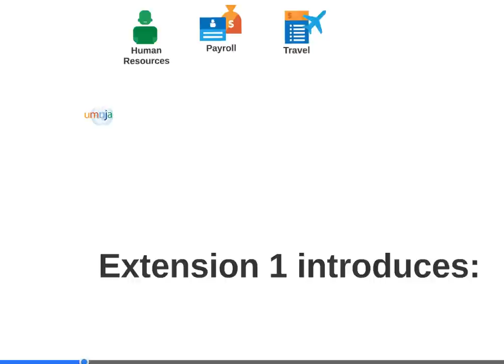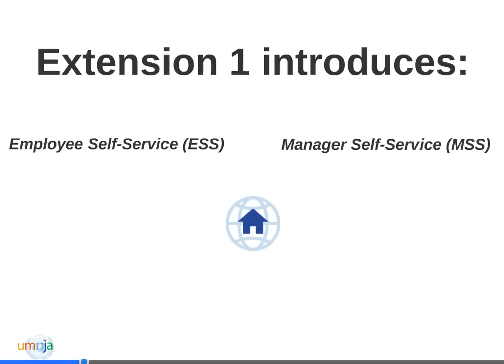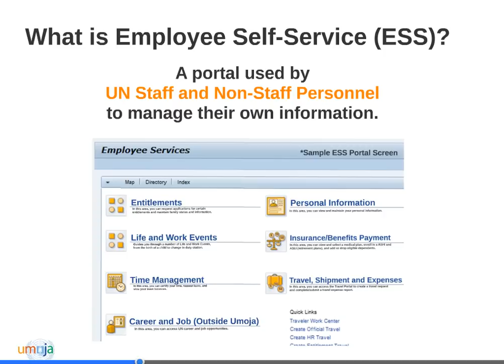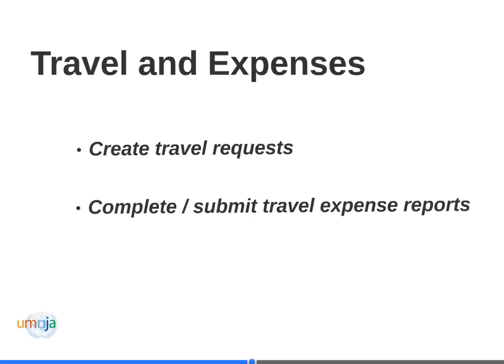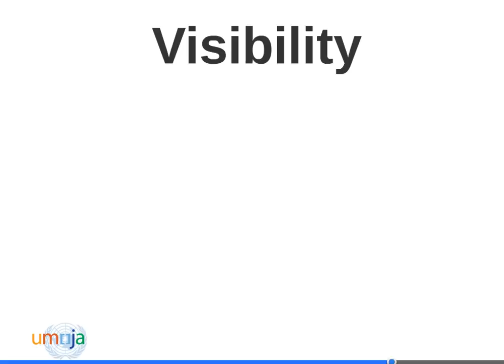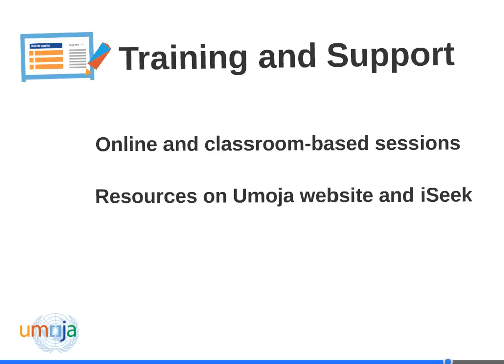Umoja ESS / MSS Overview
A brief 5 minute overview of Employee Self Service and Manager Self Service functionality using Umoja